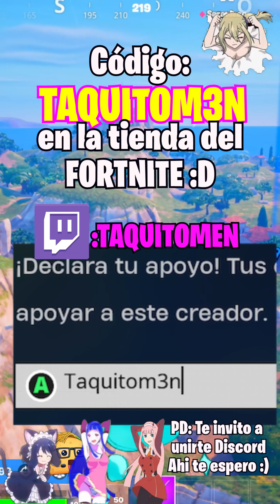Las ventanas en cod: warzone 🪟🔫🎮 PD: Recuerda unirte al Discord👾warzone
⭐️Código de creador en Fortnite: TAQUITOM3N 🌮

★ Gracias por la Miniatura!!
★ El editor prron!!!